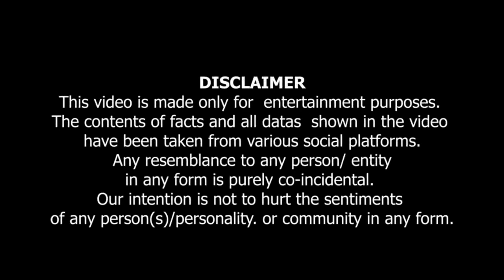Islam Khatre Mein Hai # saudiarabia